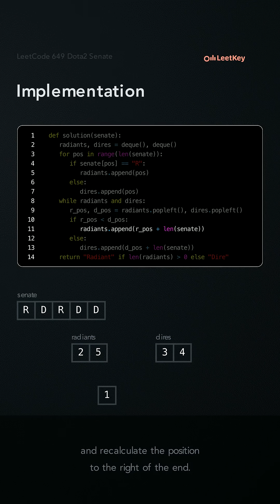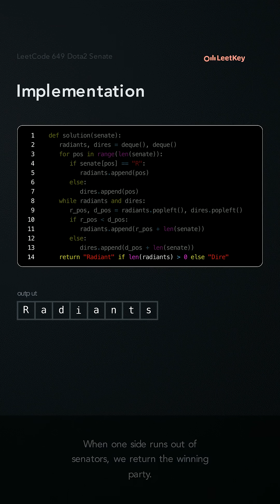LeetCode 649: Dota2 Senate - Python Solution - Python Solution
Intuitively learn LeetCode solutions

This solution achieves linear time complexity by using two queues to discard banned senators in the dota2 election simulation.